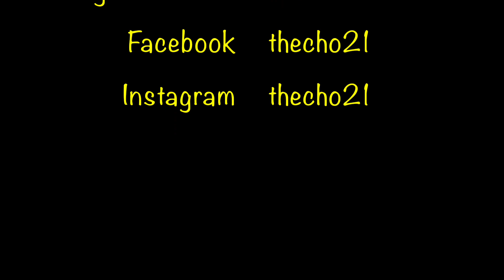แต่งหน้ารีวิวอายแชร์โดว์พาเลต ZOEVA COCO BLEND.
Get to know me better here in THAI.
อยากรู้จักโชเพิ่มเติม  ดูคลิปด้านล่างนี้นะคะ.